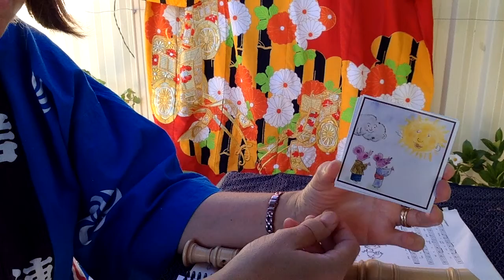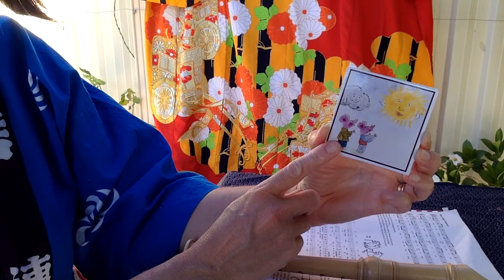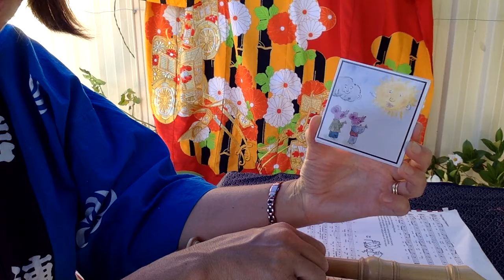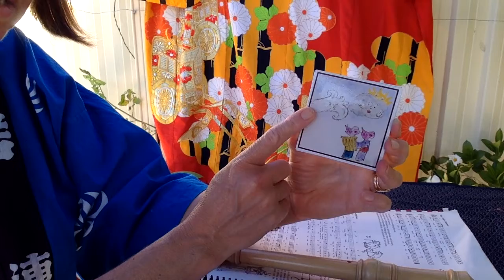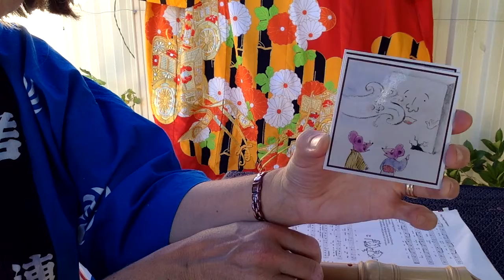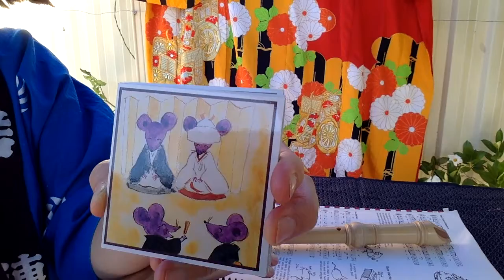The Marriage of the Mouse - A Japanese story read in English.